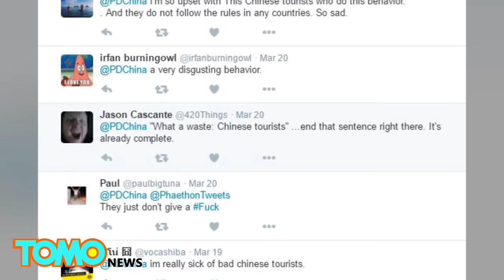Chinese tourists pig out at buffet in Thailand, criticized as wasteful - TomoNews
CHIANG MAI, THAILAND — A group of Chinese tourists were caught on camera shoveling large amounts of prawns onto their plates.

The video showed the tourists climbing over each other at a hotel buffet in Chiang Mai, Thailand, in order to fill their plates with seafood. Most were employing multiple plates, using one plate to scoop food onto another, while other used their hands. Some walked away with three or four plates at a time.

Afterwards, photos were taken of the leftover food. Most of what was taken was left uneaten,  prompting netizens to criticize the behaviour of the greedy tourists.

Most people said the behavior was shameful and lacked proper etiquette. Some were embarrassed by the behavior while others simply stated, "That is Chinese."